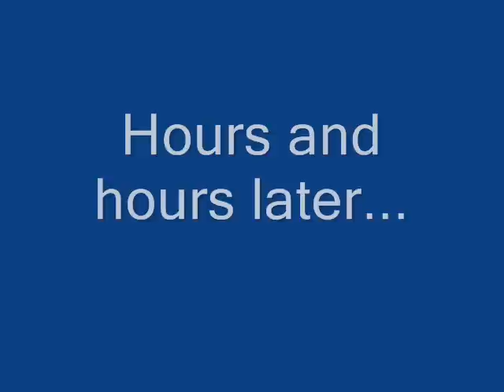OGT - Let's Play Wonder Project J Part Three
I really wish there was a button combo to make Pino explode. The sound got just slightly off during my multiple edits of the thing, but it's not too bad.